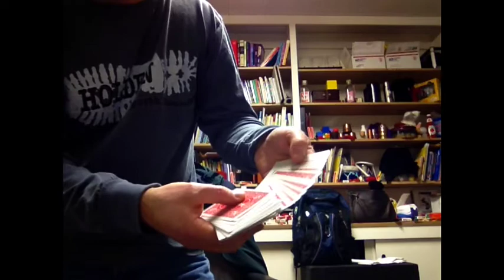Magic316.wordpress.com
Gospel Illustration using the Slop Shuffle.